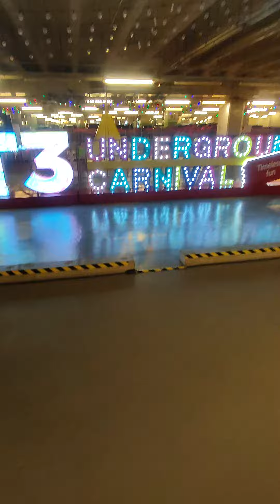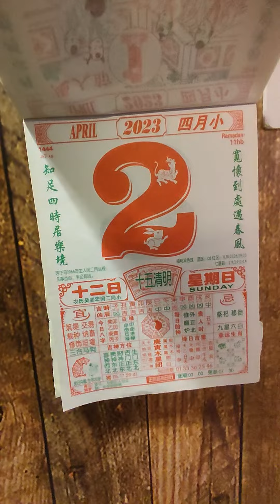terminal 3 underground carnival on free tickets